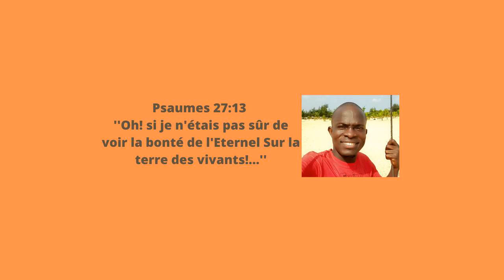CHANSONS D'ESPOIR EN EWE